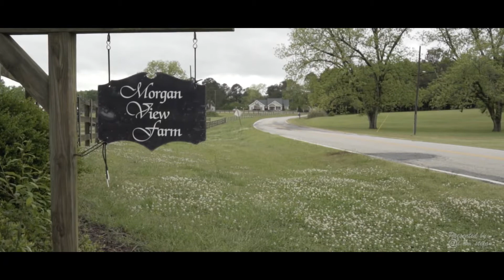Anna + Lee : The Wedding